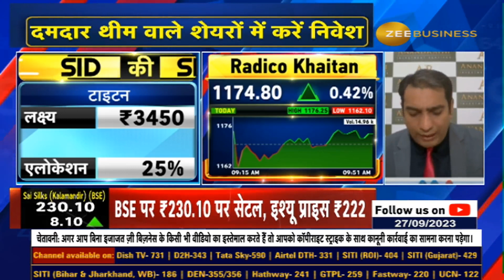SID's SIP: Why Siddharth Sedani Chose 'Festive Feast' Theme? Where to Invest in Powerful Themes?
🥇⚡️SID की SIP: सिद्धार्थ सेडानी ने क्यों चुनी 'Festive Feast' थीम?

दमदार थीम वाले किन शेयरों में पैसा लगाएं?

जानिए SIDKiSIP में - सिद्धार्थ सेडानी के पसंदीदा शेयर?